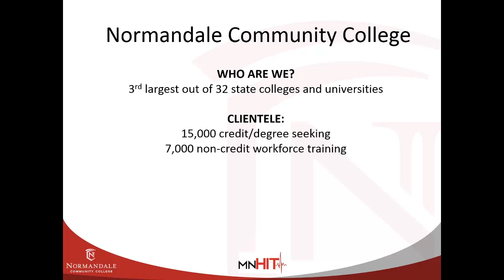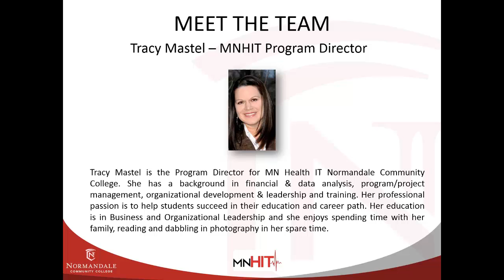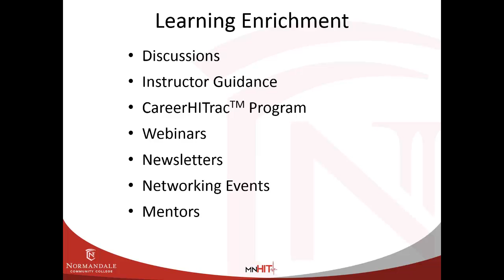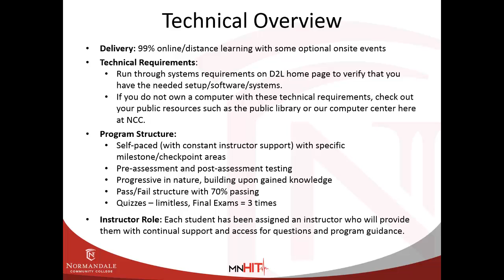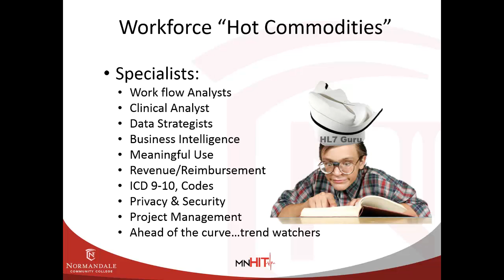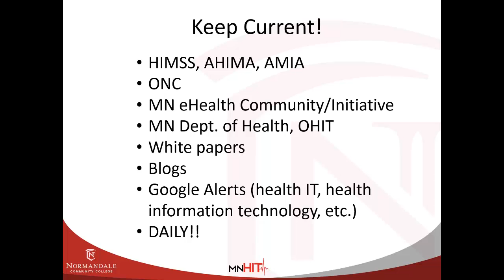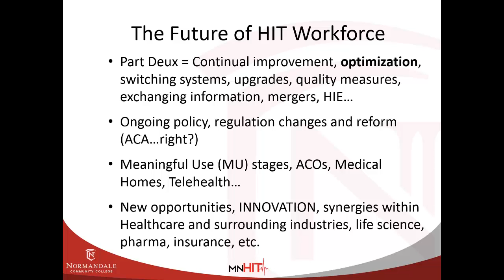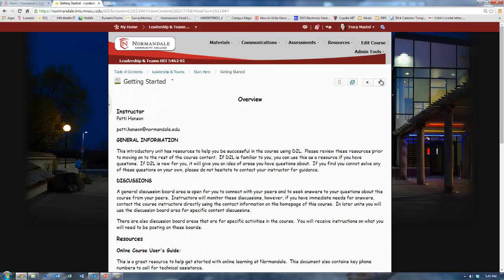MNHIT Orientation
Orientation video for students enrolled in MNHIT courses.